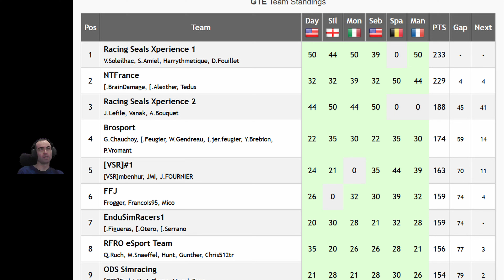Bilan 2023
Si vous souhaitez acheter des jeux à des prix intéressants, n'hésitez pas à aller sur Instant Gaming, et ajoutez ?igr=dfsr à l'url du jeu avant d'acheter ainsi vous me soutiendrez car IG me versera 3% du montant de votre achat, merci à vous.